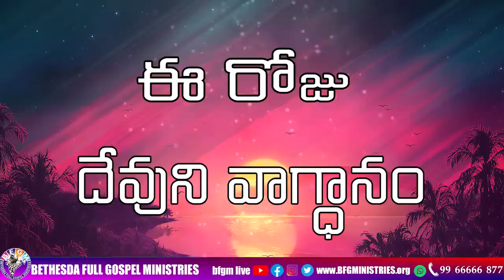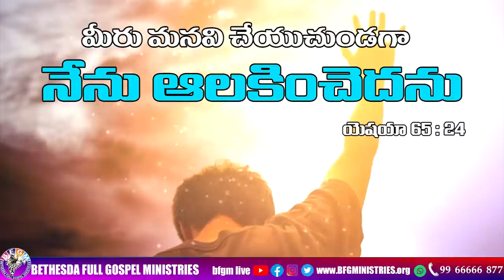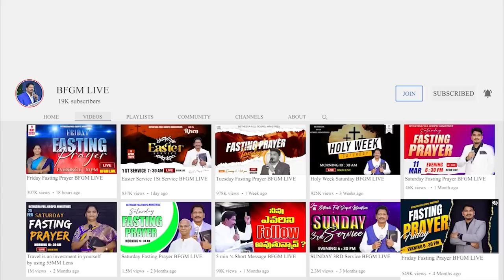Today's promise 30.05.2023 | BFGM LIVE